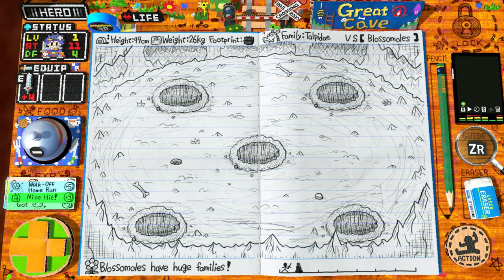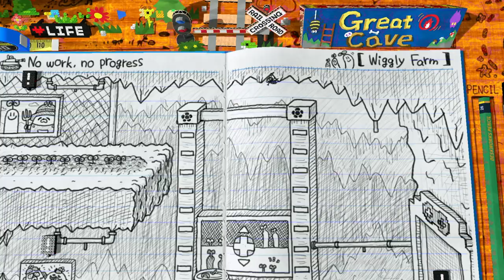RPG Time: The Legend of Wright (Switch) Review - Noisy Pixel